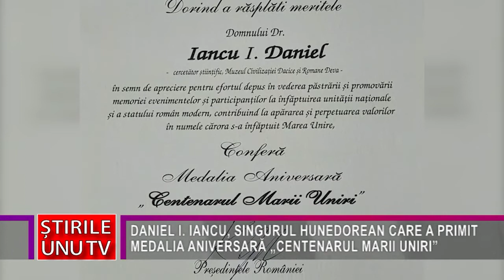DANIEL I. IANCU, SINGURUL HUNEDOREAN CARE A PRIMIT MEDALIA ANIVERSARĂ „CENTENARUL MARII UNIRI”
După o muncă de circa 25 de ani, în care a luat la pas fiecare cotlon din județul Hunedoara, pentru a fotografia crucile și monumentele eroilor din primul și cel de-al doilea Război Mondial, cercetătorul științific doctor Daniel Iancu, a primit Medalia Aniversară Centenarul Marii Uniri, conferită de președintele României. Ceremonia de înmânare a acestei distincții a avut loc, ieri, la Muzeul Național Cotroceni.